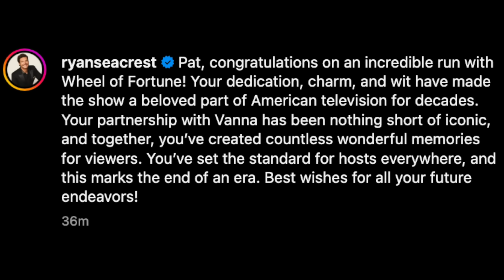Ryan Seacrest Reacts To Pat Sajak's Final 'Wheel'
Graeme O'Neil takes a look at Pat Sajak's farewell message at the end of his final "Wheel Of Fortune" episode as host, and new host Ryan Seacrest's reaction.